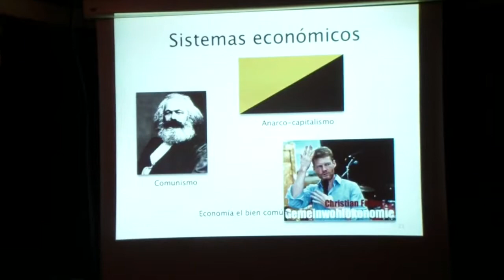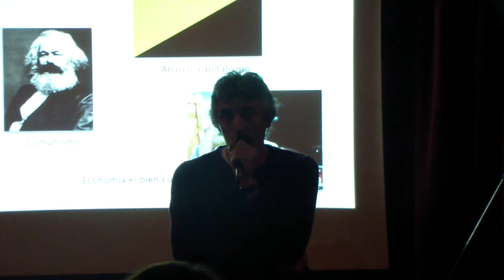Madrid - Irish Corner - 11/01/2014 - Preguntas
Turno de preguntas de la trigésimo cuarta edición de Escépticos en el Pub.